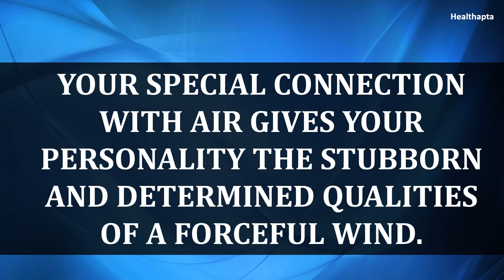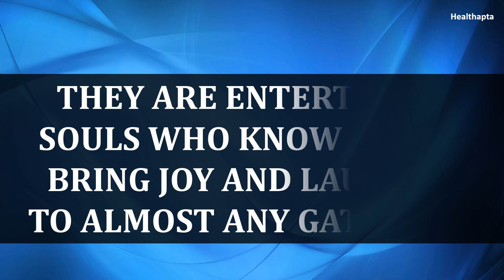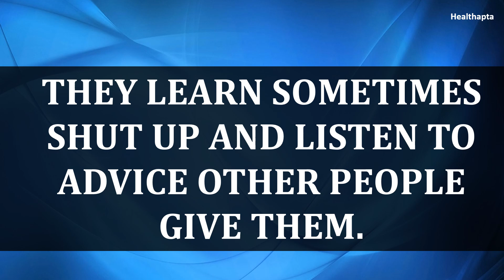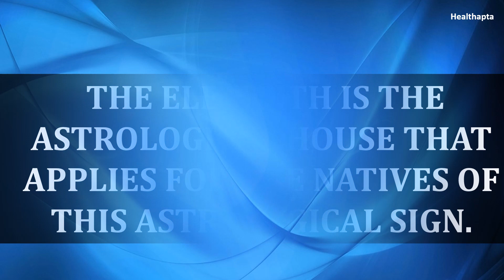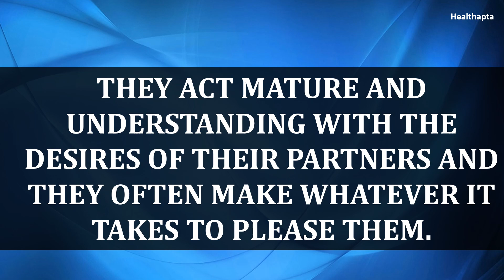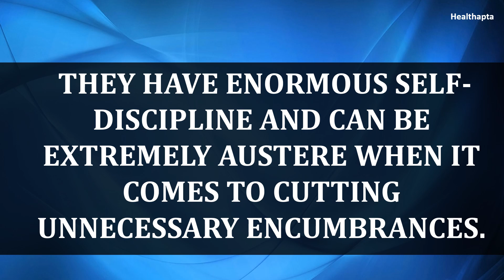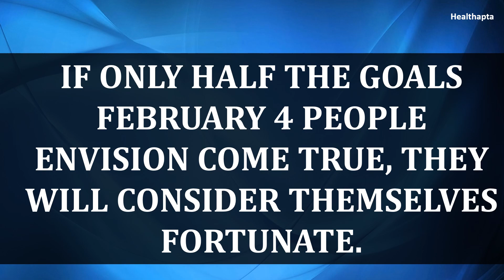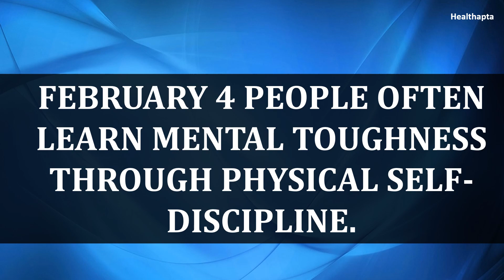FEBRUARY 4 BIRTHDAY ZODIAC PERSONALITY